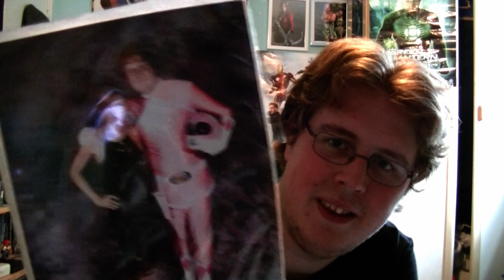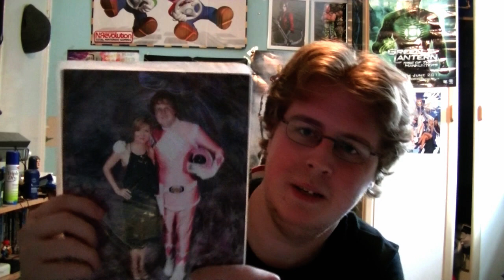Post MCM/London Comic Con Video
Just a little wrap up on all that happened at MCM/London Comic Con... and a rather large complaint about how poorly the photo collection was done.